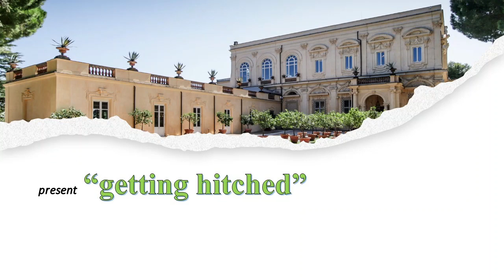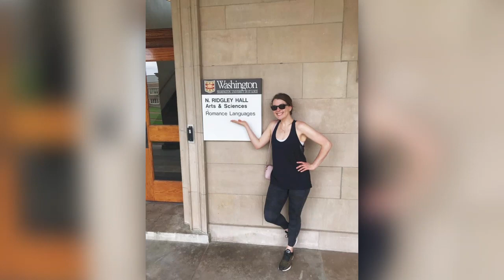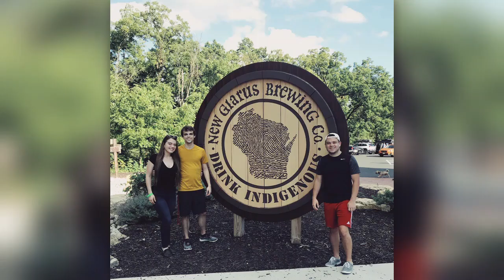Kyle and Missy Picture Video